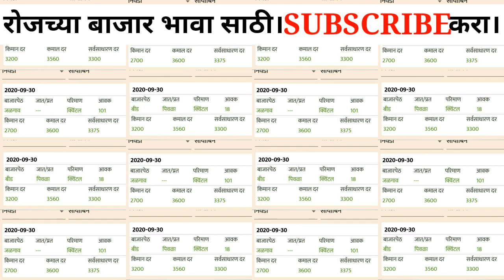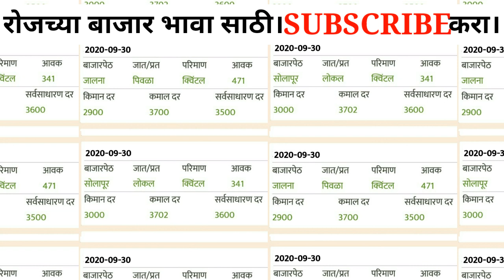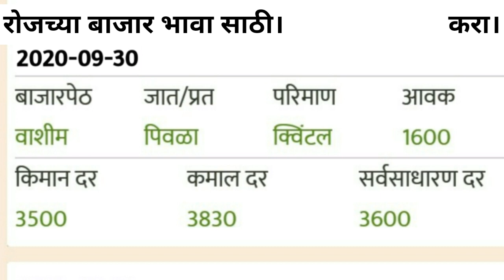30 सप्टेंबर 2020 आजचे ताजे सोयाबिन बाजार भाव ।today soyabean rate in maharashtra/ soyabean rate.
Hi,friends well come to may channel sk advise.
या विडीयो मधे 30 सप्टेंबर2020 रोजीचे संपूर्ण महाराष्ट्रात ले सोयाबिन बाजार भाव सांगितले आहे.

 आजचे सोयाबीन दर 2020,
महाराष्ट्रात सोयाबीनचे दर,
जालना मध्ये सोयाबीनचा दर,
औरंगाबादमध्ये सोयाबीन दर,
सोयाबीनचे दर
कोल्हापुरात सोयाबीनचे दर,
सोलाबीन दर शोलापुरात,
लातूरमध्ये सोयाबीनचे दर,
परभणीमध्ये सोयाबीनचे दर,
बीडमध्ये सोयाबीनचे दर,
कलामनुरीमध्ये सोयाबीन दर,
आजचे सोयाबीन दर,
आज महाराष्ट्रात सोयाबीनचा दर,